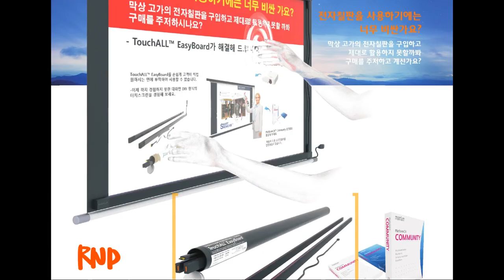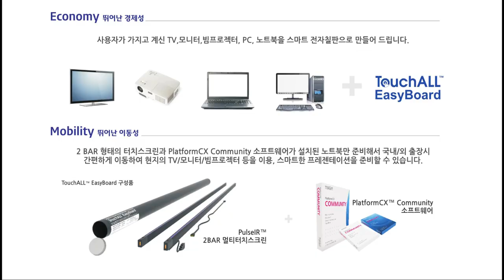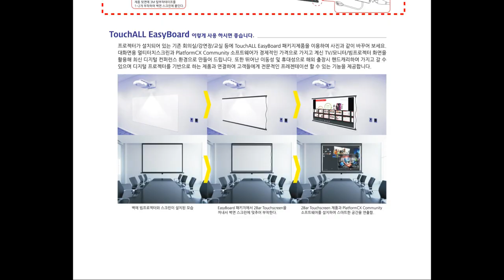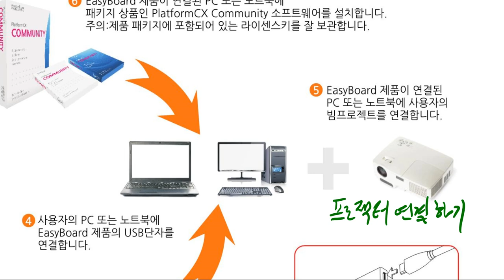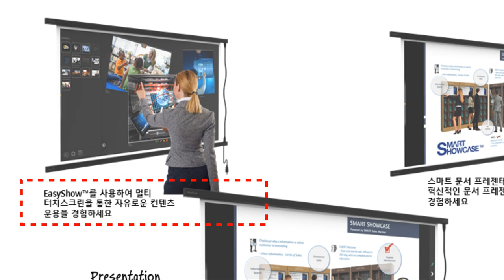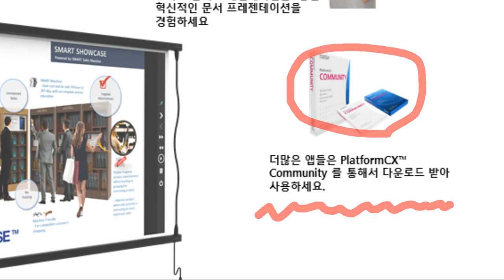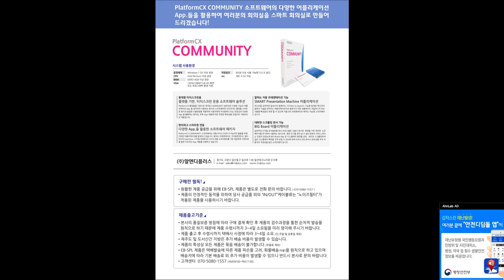TouchALL EasyBoard 설명서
TouchALL EasyBoard 설명서  - 2화자 모델